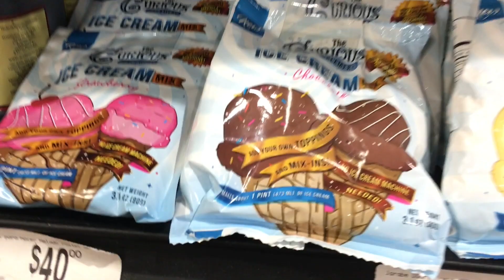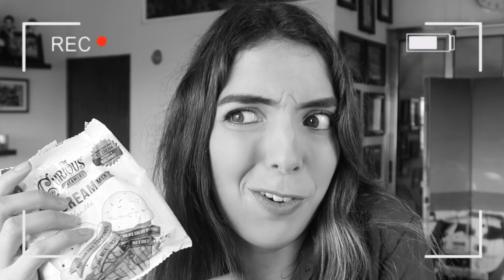DESMINTIENDO MCDONALD'S | ¿MALTEADAS EN POLVO?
Probamos la teoría del origen de sus deliciosas malteadas. ACOMPÁÑAME A VER EL RESULTADO.